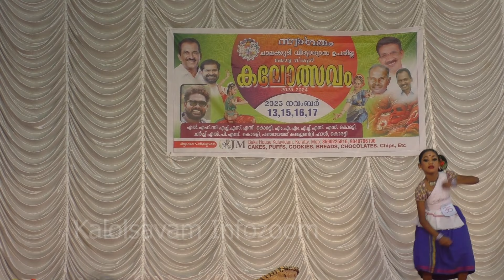നാടോടിനൃത്തം NADODINRUTHAM / FOLK DANCE / NO : 33/ SUBDISTRICT SCHOOL KALOLSAVAM 2023-2024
നാടോടിനൃത്തം NADODINRUTHAM / FOLK DANCE / NO : 33/ SUBDISTRICT SCHOOL KALOLSAVAM 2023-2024er